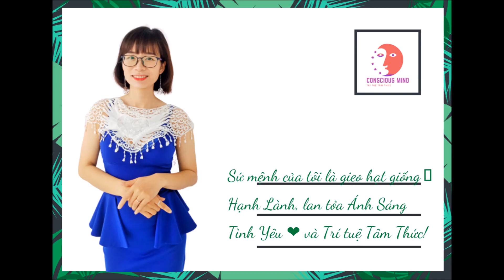[MAI LOAN GIEO HẠT TRÍ TUỆ TÂM THỨC] | Livestream 01 | 108 Con số bí ẩn của quyền lực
[SERIES 21 NGÀY LIVESTREAM] MAI LOAN - GIEO HẠT TRÍ TUỆ TÂM THỨC CỘNG ĐỒNG - MIỄN PHÍ 100%

Với sứ mệnh gieo hạt giống 🌱 Hạnh Lành, lan tỏa Ánh Sáng Tình Yêu ❤ và Trí tuệ Tâm Thức tới tất cả cộng đồng, Mai Loan sẽ tiếp tục Series 21 ngày Livestream để chia sẻ những CHỦ ĐỀ CHỌN LỌC hay nhất, hữu ích nhất, có tính ứng dụng cao nhất và QUÀ TẶNG TRI THỨC KHỦNG NHẤT để giúp cộng đồng THỨC TỈNH SỨ MỆNH - HOẠCH ĐỊNH CHIẾN LƯỢC KDOL - ỨNG DỤNG LUẬT VŨ TRỤ ĐỂ ĐẠT ĐƯỢC 5 MỤC TIÊU CUỘC ĐỜI! 🥰☺️
Nội dung cụ thể 21 Livestream ML bên dưới 👇, cả nhà update nhé:
1️⃣. Live01 - 108 con số bí ẩn của quyền lực
2️⃣. Thức tỉnh sứ mệnh và đam mê
3️⃣. Trở thành bậc thầy content trên Facebook
4️⃣. Khác biệt hay là chết
5️⃣. Nghệ thuật thu hút bằng giọng nói
6️⃣. Thiền định và ứng dụng
7️⃣. Lựa chọn ý tưởng KDOL
8️⃣. Ứng dụng Hooponopono đạt mục tiêu tài chính
9️⃣. Ứng dụng Hooponopono để có sức khỏe tuyệt vời
🔟. Ứng dụng Hooponopono để có MQH hoàn hảo
1️⃣1️⃣. Kiểm soát tiếng nói nhỏ trong đầu bạn
1️⃣2️⃣. Thổi bay căn bệnh trì hoãn
1️⃣3️⃣. Kỹ năng quản lý tài chính cá nhân hiệu quả
1️⃣4️⃣. Ma trận quản lý thời gian dành cho Sale & Marketing
1️⃣5️⃣. Xây dựng đội ngũ bán hàng từ xa
1️⃣6️⃣. Biến bất cứ ai thành Khách hàng
1️⃣7️⃣. Kỹ năng Sale đỉnh cao
1️⃣8️⃣. Thuật chốt Sale bằng ngôn từ
1️⃣9️⃣. Những nguyên tắc thành công
2️⃣0️⃣. Từ tốt đến vĩ đại
2️⃣1️⃣. Tiền không phải là vấn đề
Trân trọng cảm ơn các anh chị em, bạn bè đã theo dõi và ủng hộ Series 21 ngày Livestream Gieo Hạt Trí Tuệ Tâm Thức của Mai Loan. Mai Loan tạo 1 nhóm nhằm tri ân tới cộng đồng đã tạo động lực để Mai Loan đi đúng con đường phụng sự sứ mệnh đích thực bằng những tri thức giúp cho các anh chị trở nên trí tuệ, thiện nghiệp và tâm thức khai mở!

Chúc các anh chị em bạn bè luôn khỏe mạnh, hạnh phúc, giữ tâm an tĩnh trên hành trình khai mở trí tuệ tâm thức!
Yêu thương,
Mai Loan - Người Gieo Hạt Trí Tuệ Tâm Thức ❤ ❤ ❤
🙏💥 Nếu Quý vị và các anh chị thấy giá trị mà Mai Loan chia sẻ hữu ích và giúp anh chị trở nên trí tuệ, thiện nghiệp và hạnh phúc hãy chung tay gieo hạt tùy hỷ vào tài khoản Mai Thanh Loan (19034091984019)  để truyền thêm động lực giúp Mai Loan tạo ra nhiều bộ tài liệu đào tạo hay và chất lượng nhé.
Mai Loan dành 10% quỹ này để gieo hạt cho các dự án Nuôi em ở làng trẻ SOS, xây trường cho các em nhỏ miền núi và Hỗ trợ người vô gia cư. Sự gieo hạt của các anh chị chính là Quỹ tích phước công đức cho bản thân. Mai Loan hồi hướng để các anh chị luôn lợi lạc, khỏe mạnh, bình an và thịnh vượng 🙏🙏🙏 💥💥💥